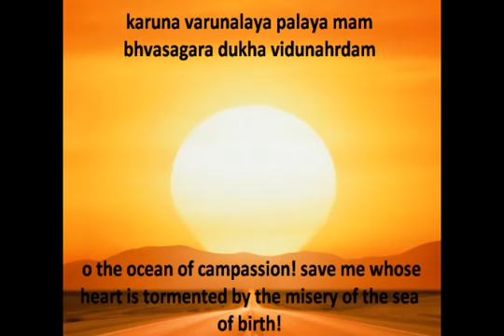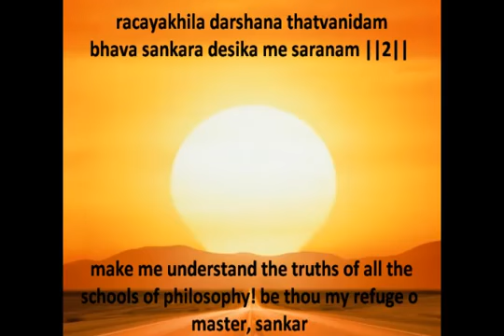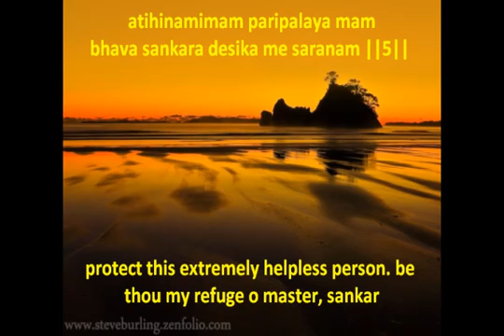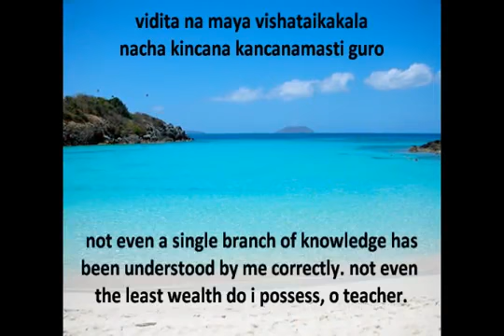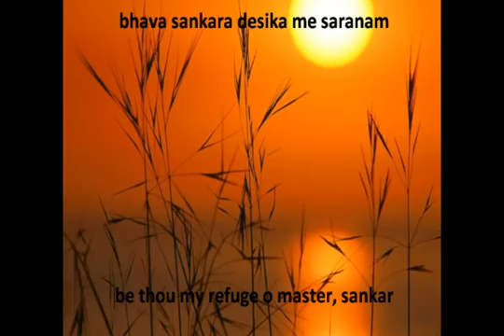16 May 2020